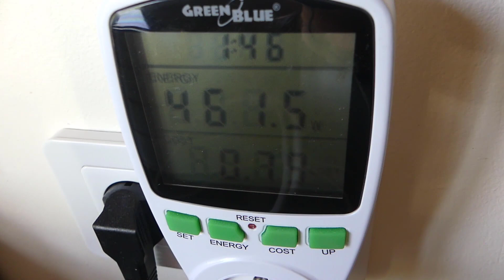48# Essai de séchage des figues au déshydrateur électrique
👉 Recevez chaque semaine une vidéo inspirante et de saison, par courriel

A l'occasion du pic des récoltes de figues au jardin, je teste un déshydrateur électriques. Il s'agit d'un modèle de base en plastique qui fait "le boulot" mais a quelques défauts !

L'appareil de mesure utilisé dans cette vidéo est un un wattmètre, petit objet bien utile pour surveiller mes consommations électriques au quotidien

La clé des champs est une chaîne dédiée à l'autonomie et à la permaculture. Au travers de cette chaîne, je détaille toutes nos réalisations pour la mise en autonomie d'une maison familiale située dans un grand jardin conduit en permaculture.